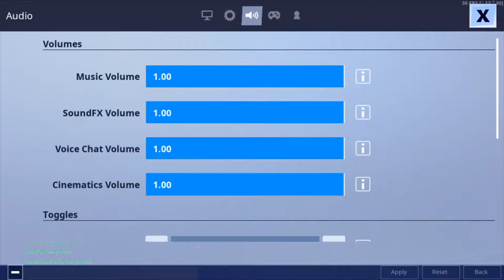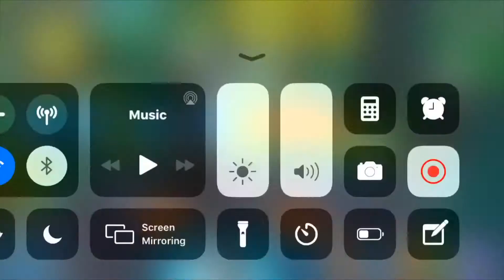When someone tells u they are an overbuilder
Literally the longest vid I've ever made! This kid said he was an overbuilder and for some reason when someone tells me that and builds I tell them to stop overbuildin.